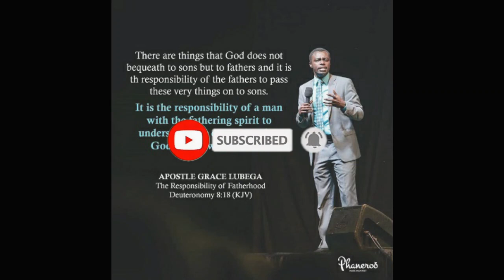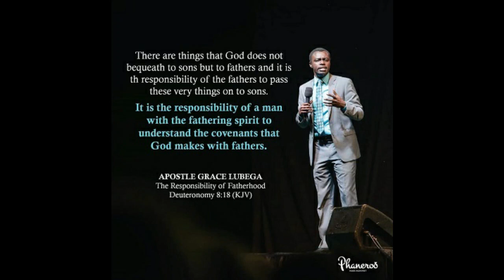The Responsible Fatherhood-Muk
There are things that God does not bequeath to sons but to fathers and it is the responsibility of the fathers to pass these very things on to sons. It is the responsibility of a man with a fathering spirit to understand the covenants that God makes with fathers.

PRAYER: My father, I thank you for this great Word. I know that spiritual responsibility is not a title; it is a spirit, the very mirror of who you are to us as children. I know you desire that I reproduce myself in others but it can only be by your grace and power. Today I yield to your spirit that carves out the right character in me. To the glory of your name. Amen.